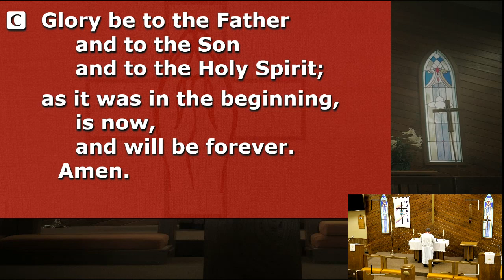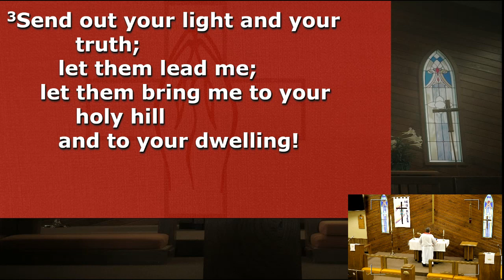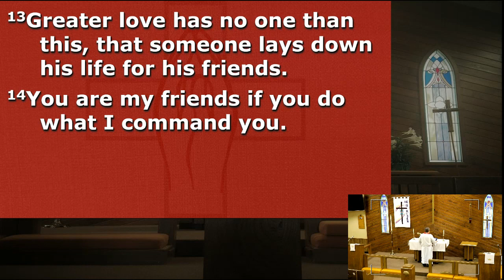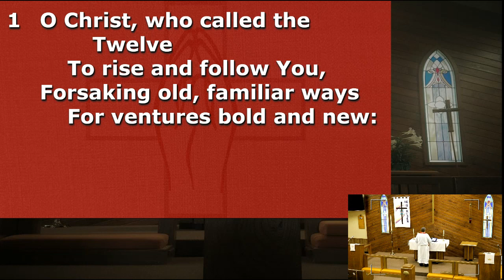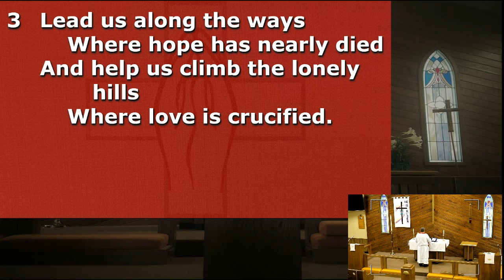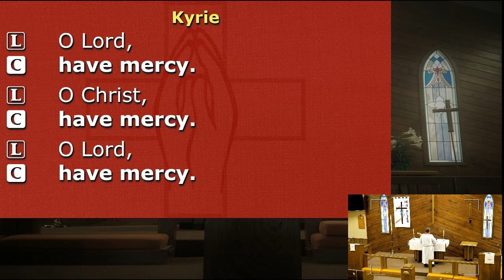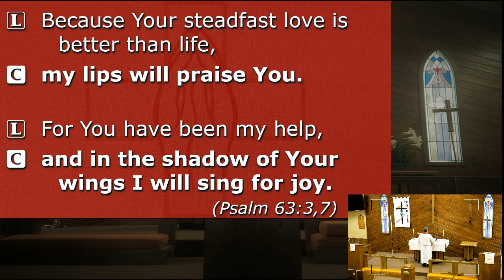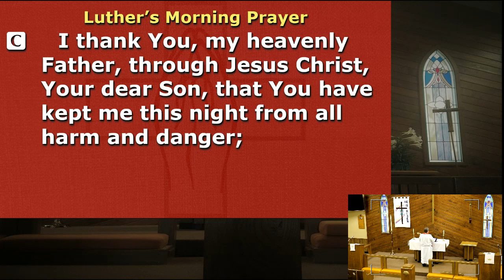Morning Prayer - St. Simon and St. Jude - 10/28/2020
Readings: Psalm 43; John 15:12-21;
Hymn: O Christ, Who Called the Twelve (LSB 856)